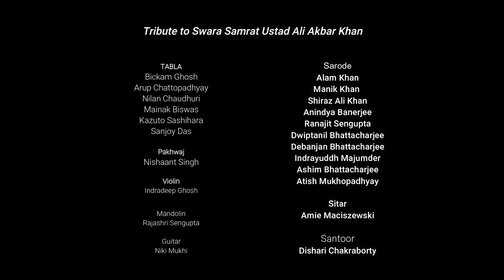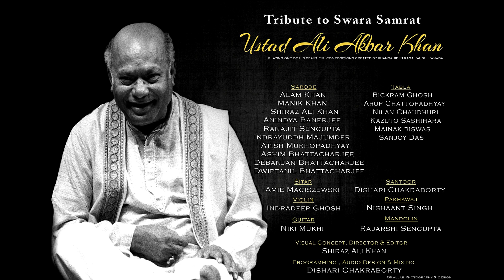Tribute to Swara Samrat I Kaushi Kanada by Ali Akbar Khan I Performed by 22 Musicians Worldwide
Musicians together again, reuniting in music whilst spread out across the planet. Performed Live from musicians homes worldwide during “shelter in place” orders.

The artists performed a rendition of one of his beautiful composition in Raga Kaushi Kanada to honor Swara Samrat Ustad Ali Akbar Khan.

Performed by

Sarode
Alam Khan
Manik Khan
Shiraz Ali Khan
Anindya Banerjee
Ranajit Sengupta
Dwiptanil Bhattacharjee
Debanjan Bhattacharjee
Indrayuddh Majumder
Ashim Bhattacharjee
Atish Mukhopadhyay

Tabla
Bickram Ghosh
Arup Chattopadhyay
Nilan Chaudhuri
Mainak Biswas
Kazuto Sashihara
Sanjoy Das

Pakhwaj
Nishaant Singh

Santoor
Dishari Chakraborty

Sitar
Amie Maciszewski

Violin
Indradeep Ghosh

Mandolin (19 strings)
Rajarshi Sengupta

Guitar
Niki Mukhi

Visual Concept , Director & Editor :  Shiraz Ali Khan
Programming , Audio Design & Mixing : DISHARI